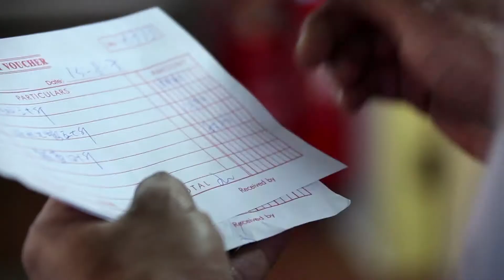餐飲業防貪培訓短片（規範有理 - 濃縮版）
在中式酒樓當大廚的華哥深得酒樓老闆器重，掌管廚房大小事務，包括挑選食材供應商、訂購食材、驗貨、收貨等。但「廚房一哥」是否做得稱職？當中有沒有潛在貪污舞弊的風險呢？